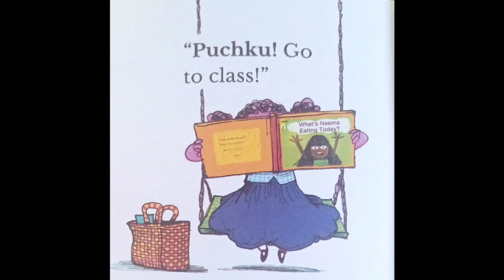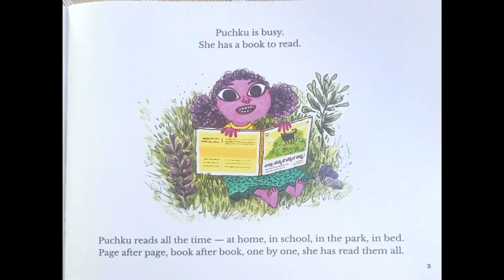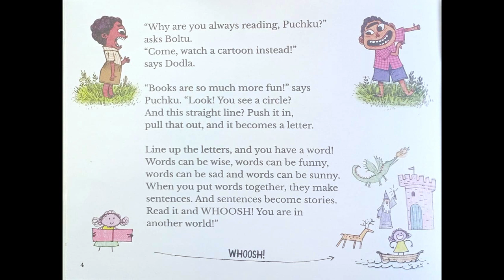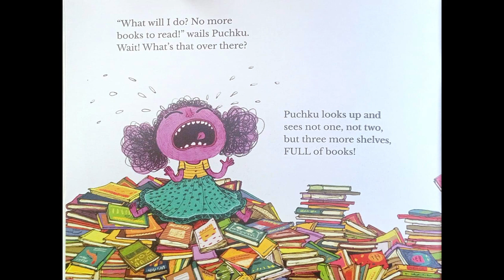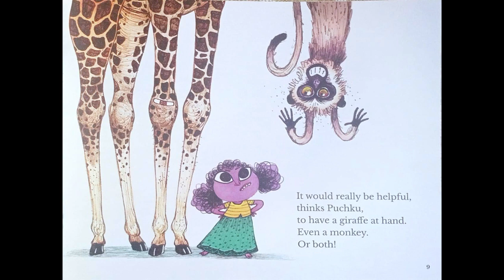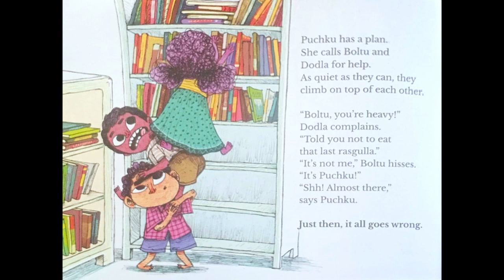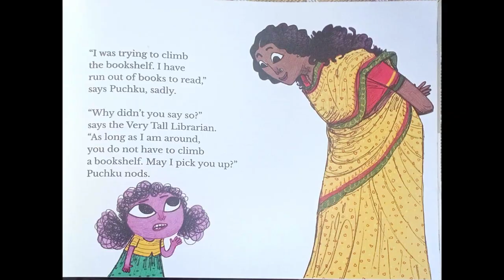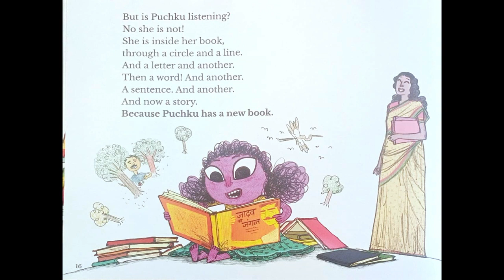A Book For Puchku